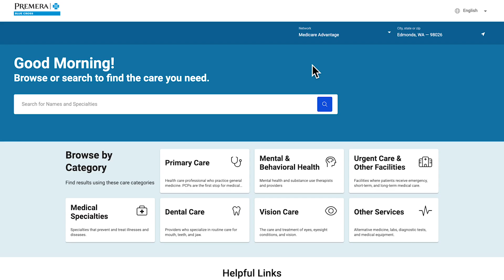Using Your Medicare Advantage Benefits – Dental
A Medicare Advantage plan from Premera Blue Cross offers so much more than just Original Medicare benefits. In this video, Premera Blue Cross explains what comes with your dental benefits included in your Medicare Advantage plan. At Premera Blue Cross, we want to make sure that you understand your Medicare Advantage plan so you can get the most out of your benefits.

Join us as we explore various healthcare related topics and provide valuable insights and expert opinions.

for more details about Medicare Advantage, benefit specifics, and additional resources. Thank you for choosing Premera Blue Cross for your health insurance needs!